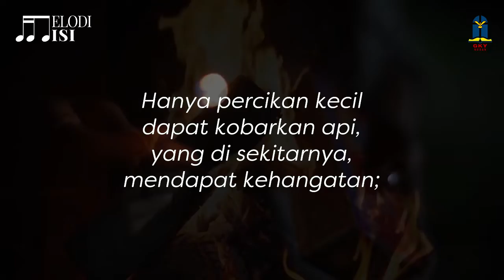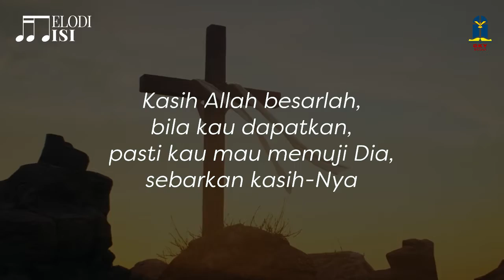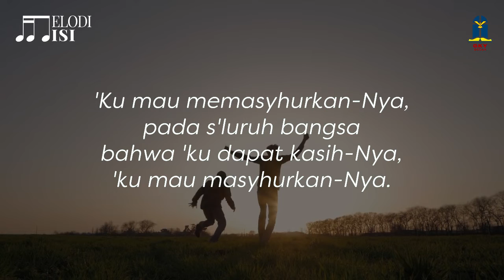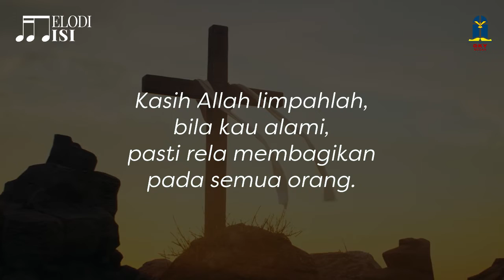"Bagikan pada Semua Orang" - KPPK 368 - Melodi Misi #3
Melodi Misi pekan ini adalah lagu Bagikan pada Semua Orang.

Ambillah waktu khusus setidaknya satu kali di sepanjang pekan ini untuk mengambil waktu tenang, mendengarkan pujian ini, dan merenungkannya.

Pertanyaan untuk direnungkan:
Sebagai manusia, kita tidak akan bisa mengabarkan Injil dengan setia jika hanya dengan kekuatan sendiri. Hanya kasih Allah yang memenuhi hati kita yang mampu menjadi penggerak yang kuat.
- Mari sejenak mengenang kembali, bagaimana kisah Anda mengenal dan menerima Yesus Kristus sebagai Juruselamat? Masihkah Anda mengingat perasaan mula-mula itu?
- Maukah Anda menuntun orang lain untuk juga berjumpa dan mengalami kasih Allah yang Anda rasakah?

Bawalah setiap jawaban Anda dalam doa dan mohon kekuatan-Nya.

Pencipta: Kurt Kaiser
Aransemen: Brad G. Kids
Terjemahan: SAAT Malang - KPPK 368